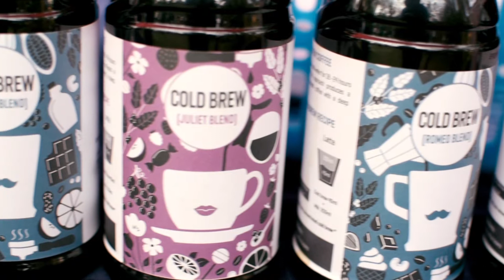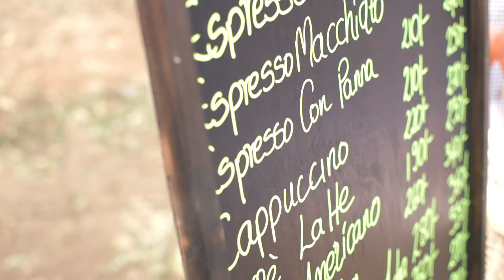NAIROBI COFFEE FESTIVAL | KF VLOG 20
For the love of coffee, cheese (read Jeese) and everything nice! Ya'll know if its coffee, then Izzobian MUST get his fix.

We hit the Nairobi Coffee Fest 2017 in a mildly cinematic fashion (as usual 😂). On display was an array of coffee blends and the  scents and aroma was a sure to fix any caffeine addicts deepest desires, from the traditional Ethiopian jebena style to the bourgie pour over coffee and cold brew!

Sit back, relax and enjoy this with a cuppa Joe in your hand!